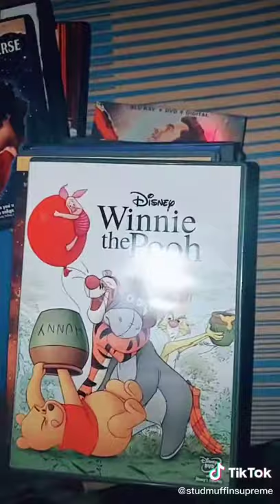if you place movie title with penis